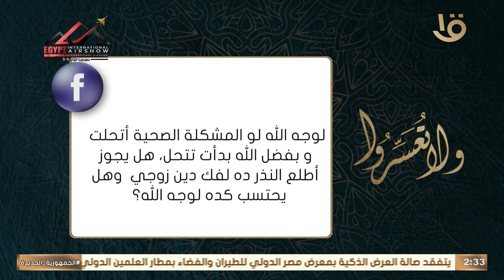نذرت إخراج أرباح تجارتي لوجه الله.. هل يجوز سداد ديون زوجي بها؟ .. د. عمرو الورداني يرد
ولا تعسروا | نذرت إخراج أرباح تجارتي لوجه الله.. هل يجوز سداد ديون زوجي بها؟ .. د. عمرو الورداني يرد